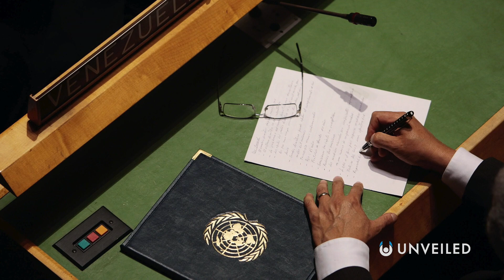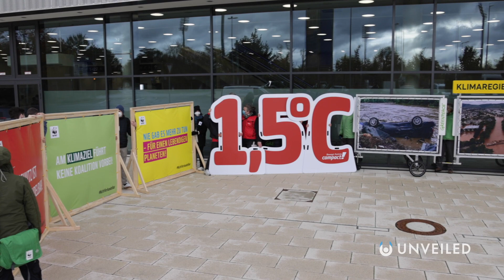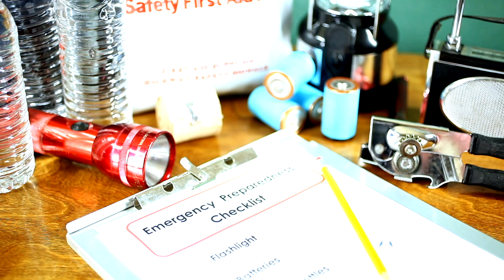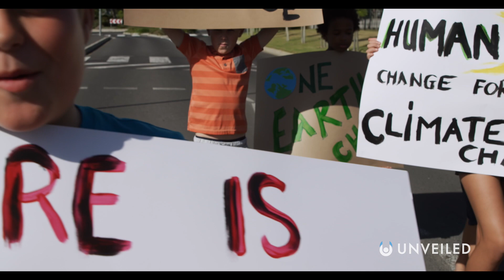Why Scientists Are Worried About the Storms of the Future | Unveiled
Why does it feel like the weather is getting worse?? Join us... to find out!

In this video, Unveiled takes a closer look at how the weather on Earth... is changing! Was that freak storm in your city REALLY just a freak? Should we expect MORE natural disasters in the future? And what can science teach us about the ways in which our planet is evolving in the modern world?

0:00 Intro
0:45 Bad Weather Getting Worse
1:45 The United Nations Climate Report
4:55 Dramatic Increase in Disasters
7:05 Conclusions